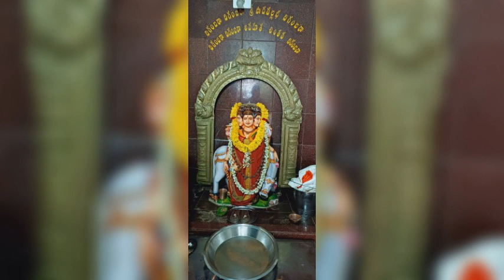దత్తావతారమహాత్మ్యము గ్రంథము నందు శ్రీ పాద వల్లభులు రచన పరమపూజ్య ఆచార్య ఎక్కిరాలభరద్వాజ మాస్టర్ గారు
ఆన్లైన్ లో పారాయణ చేయుటకు ఈ లింక్ ను ఉపయోగించు కో గలరు